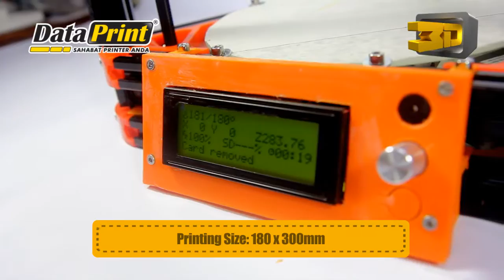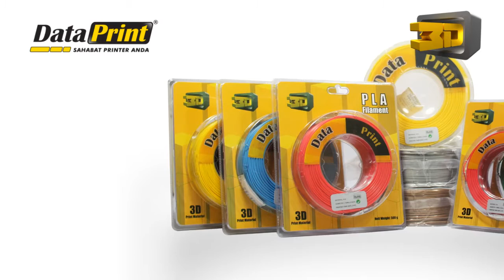Overview 3d Printer dan filament Dataprint 3d